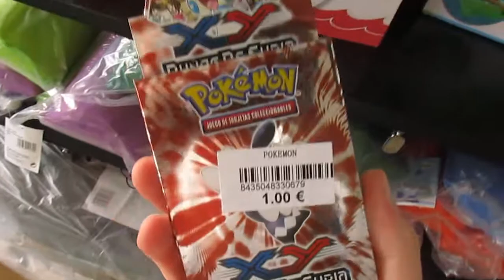Stung by jellyfish?!? // Spanish Vlog